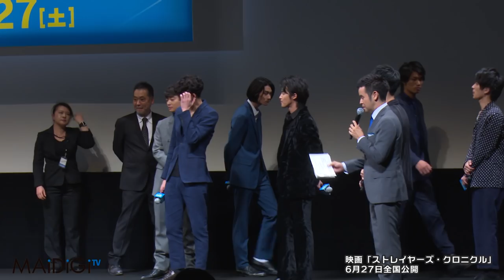岡田将生、染谷将太に壁ドンならぬ“壁ドカン”！ 映画「ストレイヤーズ・クロニクル」ジャパンプレミア3 Masaki Okada Shota Sometani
俳優の岡田将生さんが6月18日、東京都内で行われた主演映画「ストレイヤーズ・クロニクル」（瀬々敬久監督）のジャパンプレミアに出席。映画は超能力を持った若者たちの戦いを描いたアクション大作で、超能力者・昴役の岡田さんは、共演の染谷将太さんに対して劇中のバトルシーンで登場する壁を破壊してしまうほどの衝撃を放つ“壁ドカン（＝超壁ドン）”を生披露。岡田さんは「人生初の“壁ドン”で、初めてが染谷君で良かったです」、染谷さんも「これはもう一生の思い出ですね」と苦笑いだった。

　映画は本多孝好さんの小説が原作で、極秘実験で特殊能力を与えられた2組の若者たちの戦いを描いたアクション大作。

　イベントには白石隼也さん、清水尋也さん、鈴木伸之さん、柳俊太郎さん、瀬戸利樹さん、瀬々監督も出席。本編上映後には主題歌・劇中歌を担当した「ゲスの極み乙女。」が主題歌「ロマンスがありあまる」を披露するサプライズライブも行われた。映画には成海璃子さん、松岡茉優さん、高月彩良さん、黒島結菜さんらも出演しており、6月27日に公開予定。

Masaki Okada performs “kabe-dokan” with Shota Sometani! Japan premiere of movie "Strayer's Chronicle"3

Actor Masaki Okada attended the Japan premiere of the movie "Strayer's Chronicle" (directed by Takahisa Zeze) in which he plays the leading role, in Tokyo on June 18th. The movie is an action masterpiece portraying a battle of youngsters who have supernatural power. Okada, playing Subaru who has supernatural power, directly performed “kabe-dokan (= ultra kabe-don)” with co-star Shota Sometani so strongly that it destroyed the wall in the movie's battle scene .